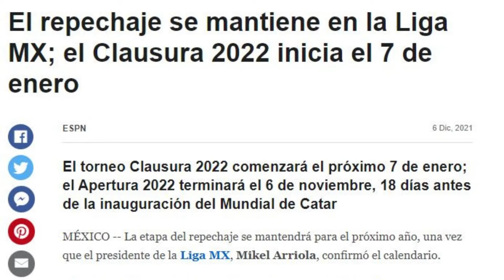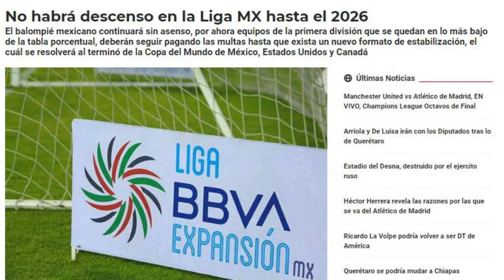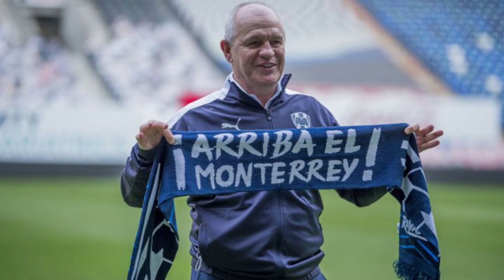VASCO AGUIRRE CRITICA EL REPECHAJE, LAS LIGUILLAS Y NO DESCENSO | EL FORMATO DEBE CAMBIAR EN MEXICO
En su regreso al balompié mexicano, Aguirre vivió los nuevos cambios por los que atravesaba la Liga MX, tales como la fase de repechaje (que abarca del lugar cuatro al 12 de la tabla general), así como el no descenso ni ascenso a Primera División.

"No me gusta el formato. Hay un campeón cada cinco meses… Y mira que yo fui campeón con el Pachuca en el lugar 10", añadió.

Un abrazo!